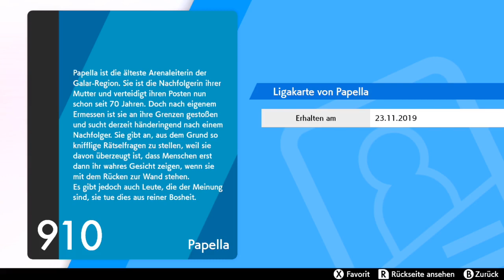Pokémon Schwert ⚔ #27: Altertümliche Stadt Passbeck erkunden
würde mich über verbesserungsvorschläge freuen

Infos speziell zu dieser Folge: